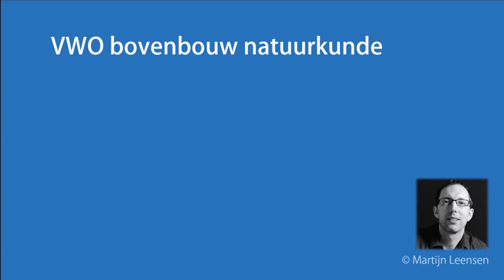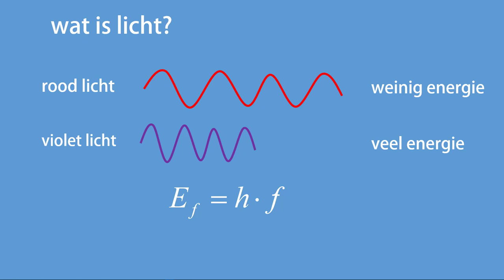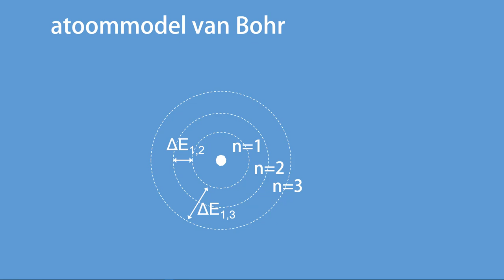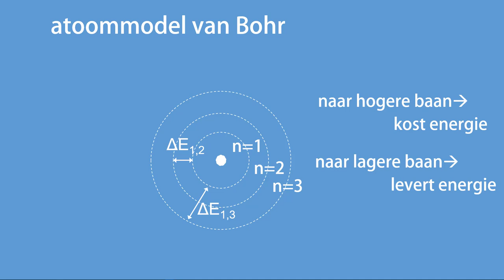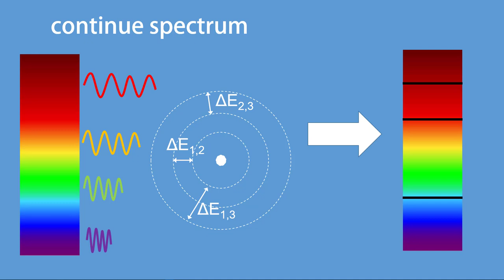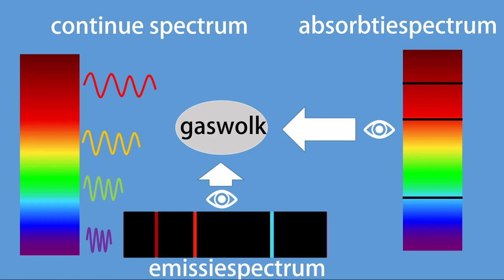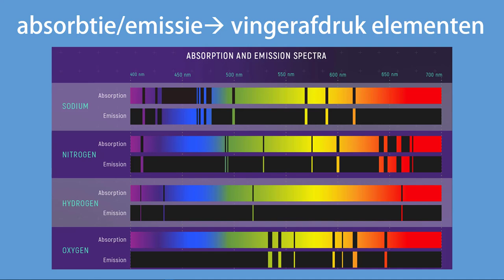Wanneer krijg je een absorptie- en wanneer een emissiespectrum?